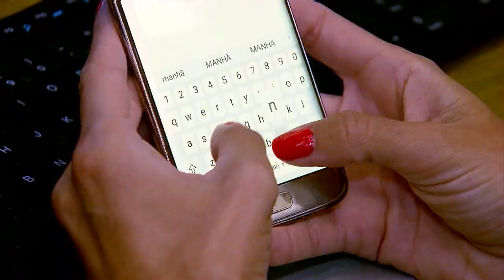Moradores usam corda para atravessar enchente no Espirito Santo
Moradores do Espirito Santo estão sofrendo com as fortes chuvas no estado. Por conta disso, algumas pessoas precisaram usar uma corda para atravessar uma enchente.